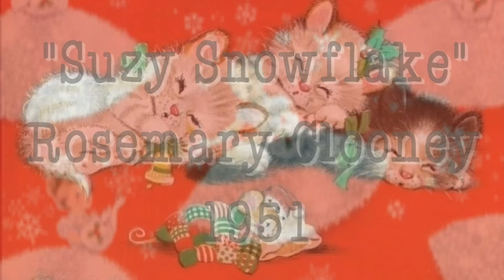12 Forgotten Christmas Songs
Christmas has had many songs written in its honor, and certain songs have become classics that you hear over and over. There are however many songs that have been lost in time. Today I am sharing 12 Forgotten or seldom played Christmas songs.